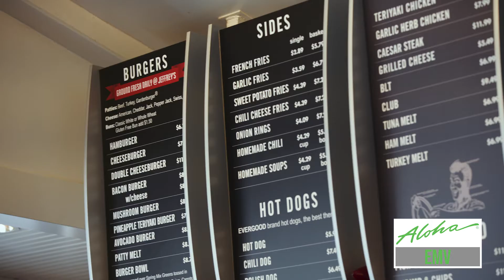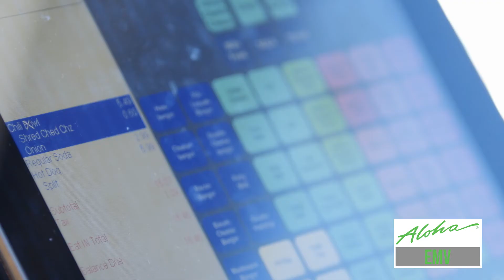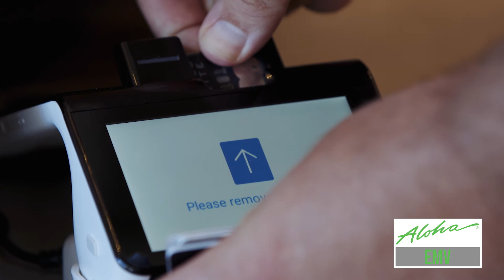eThor - Jeffrey's (Long Cut)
Learn how the Jeffrey's Hamburgers adopted EMV payments, integrated with their Aloha POS